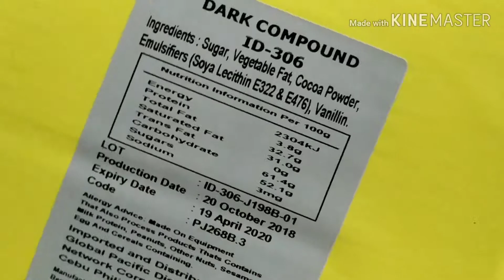Cheapest Chocolate Compound: SEVONA DARK CHOCOLATE AND BERYL'S BITTERSWEET CHOCOLATE COMPOUND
Sevona costs 160php
Bery's bittersweet is 250php
Both made by Beryl's In Malaysia